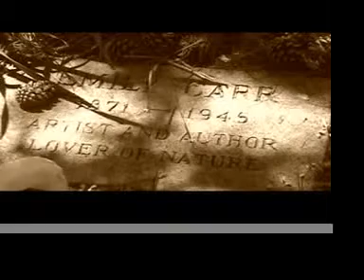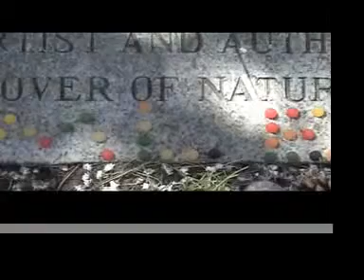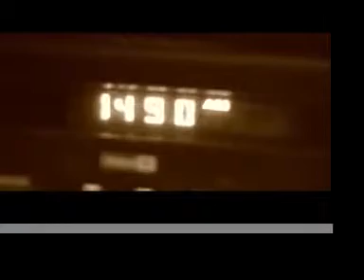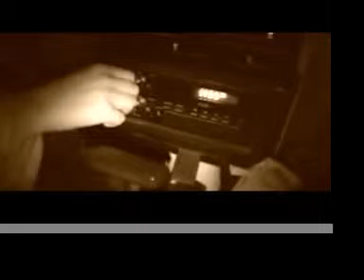"Psychomanteum, Emily Carr" Part 3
This is Part 3 of an hour long documentary about a local artist on a journey to connect with the spirit of Emily Carr.